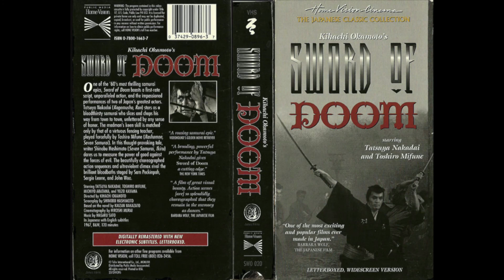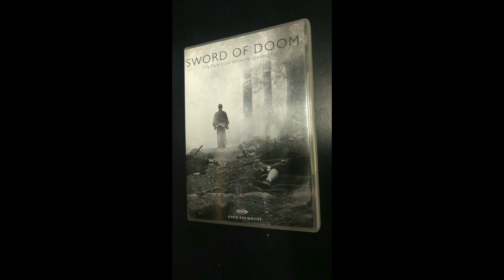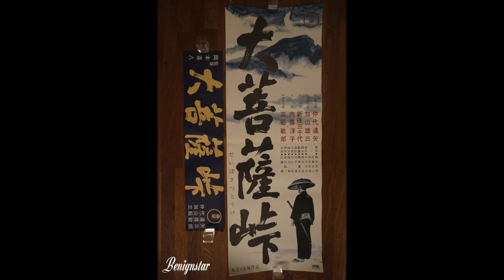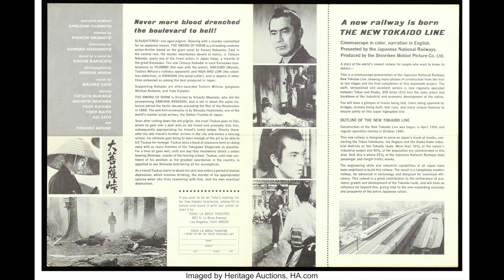Cinema Cinema Cinema Podcast S01E15: The Sword of Doom (1966)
Shane and Matthew are cursed to battle for eternity as they slice through Kihachi Okamoto’s The Sword of Doom from 1966.

All images are copyright the original owners.